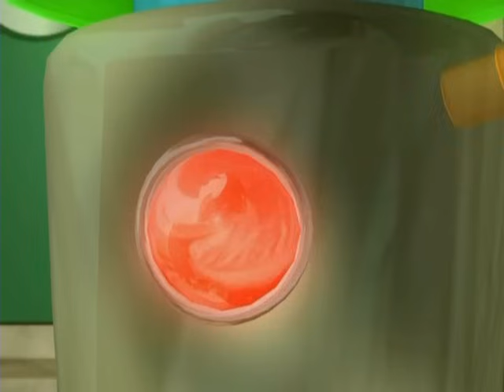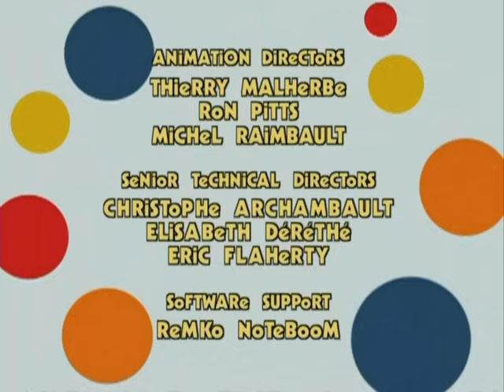Rolie Polie Olie - Our Two Dads / What to Be / Magno-Men - Ep.12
"OUR TWO DADS" - Uncle Gizmo is coming to town for a visit, much to Olie and Zowie's chagrin.  But through a mix-up of events, the kids learn that uncles can be fun too.

"WHAT TO BE" - Olie tries to determine what he'd like to be when he grows up.  And with the aid of Mom, Dad and Pappy Olie discovers some surprising results.

"MAGNO-MEN" - Olie and Billy learn the hard way, not to fool around with Dad's inventions.